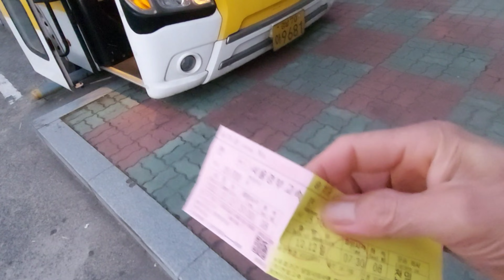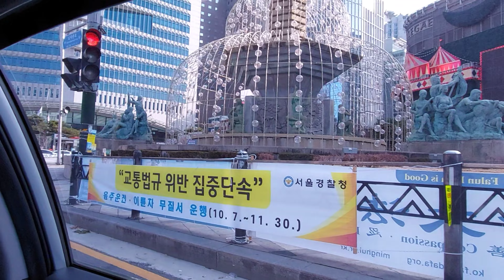Grabe ginabi nanaman ako sa pag uwi ang lamig pa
Nagpunta ako ng metro bank seoul Para kunin ang aking ATM pero inabot ako ng Gabi dahil hindi ako umabot sa 1:30 na biyahe ang lamig mag motor sa Gabi.